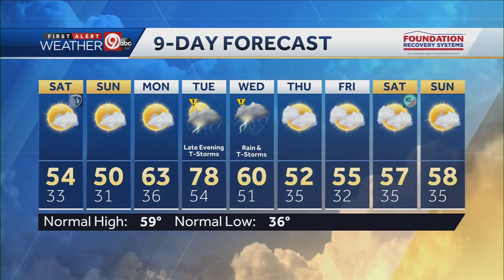More sunshine but cool this weekend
Temperatures will drop into the low 30s. Saturday will be partly cloudy with highs in the mid-50s. Sunday will be partly cloudy and cooler with highs in the low 50s. Monday and Tuesday will be much warmer with highs in the 70s to near 80. T-storm chances increase Tuesday into Wednesday. Cooler temperatures follow for later in the week with highs in the 50s.